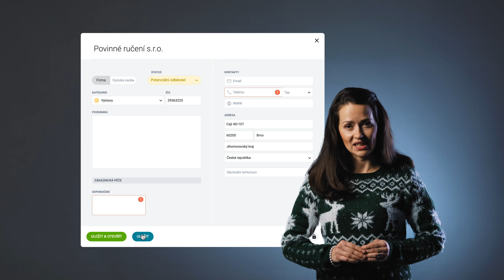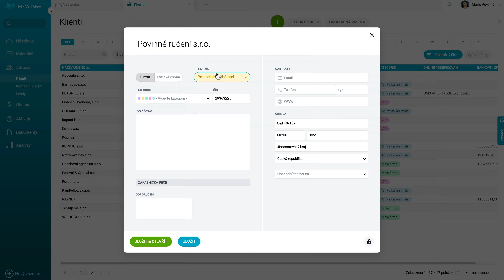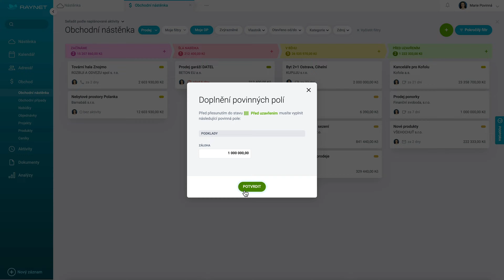Povinná pole vám pomohou držet byznysová data kompletní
V Raynetu totiž odteď můžete nastavit, která pole musí vaši kolegové povinně vyplnit. Získáte díky tomu jistotu, že máte v CRM úplně všechna data, která pro svůj byznys potřebujete. Nová funkce tak snad pomůže všem zapomnětlivcům.